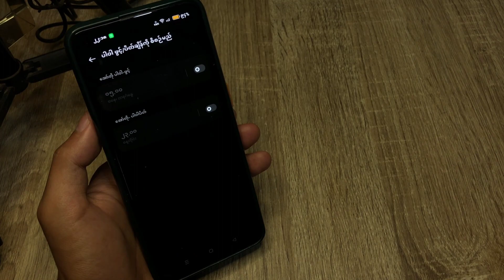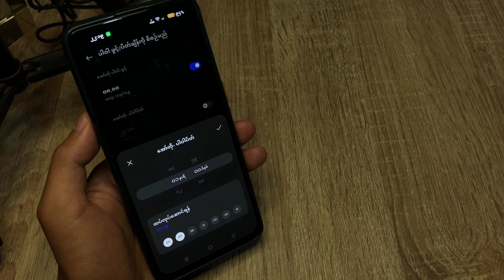Oppo Reno 10 5G ဆဲလ်ဖုန်းကို အချို့အချိန်များတွင် အလိုအလျောက်ပိတ်နည်း